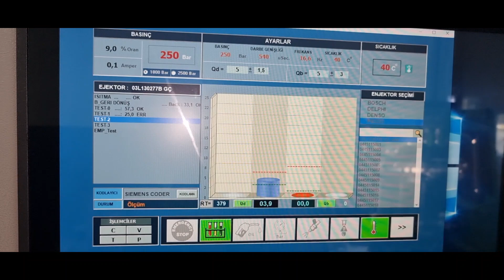Araç neden yakıt kaçırır? enjektör tamiri dizel Araç jetta passat volkswagen Araç neden çok yakar